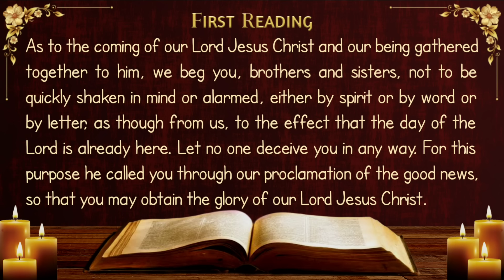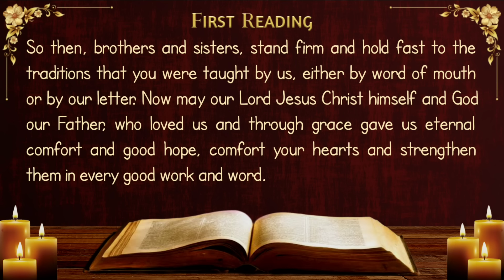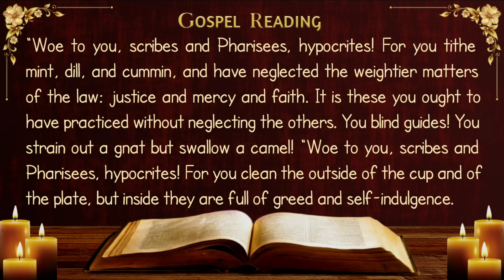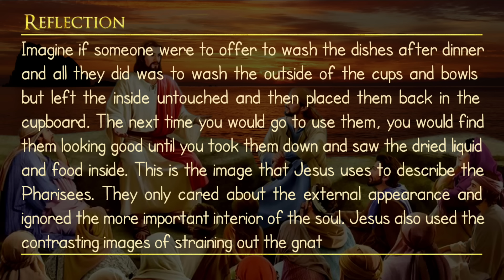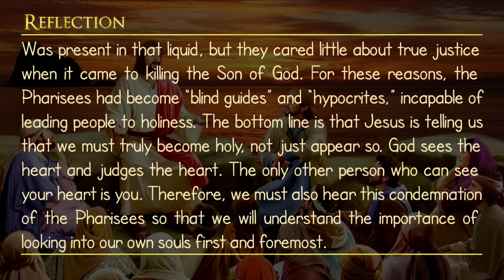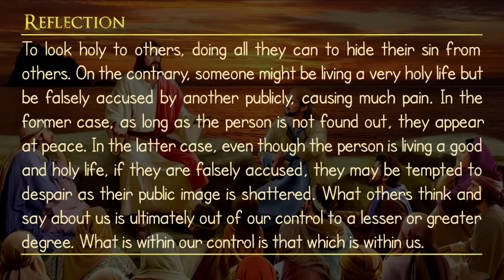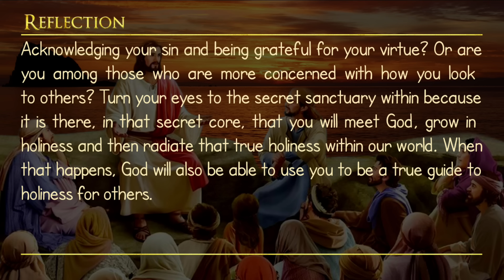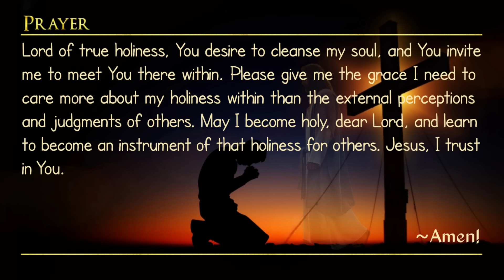Today's Catholic Mass Readings and Gospel Reflection - Tuesday, August 27, 2024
First Reading: 2 Thessalonians 2: 1-3a, 14-17
Responsorial Psalm: Psalm 96: 10, 11-12, 13

Tuesday of the Twenty-first Week in Ordinary Time

Memorial of Saint Monica